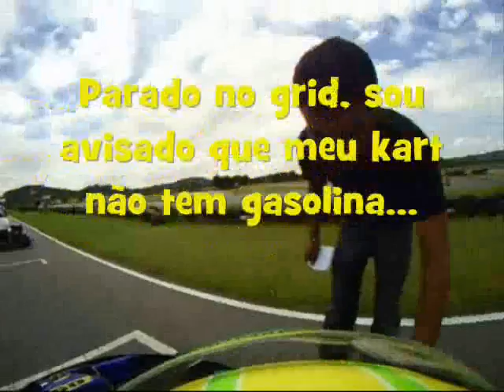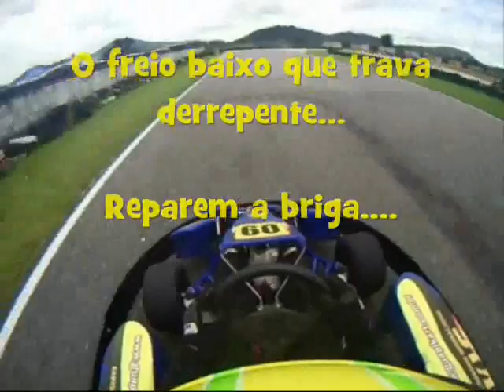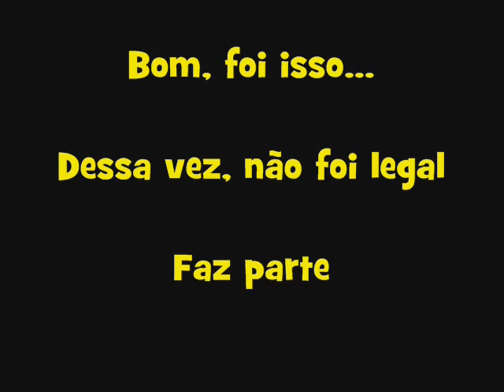Treino Guapi 16.01 YouTube.wmv